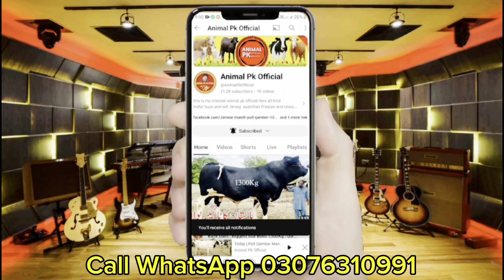Jersey Cow For Sale Biggest Milkng Cow | Top Australian Crass Cow For Sale | Malik Dariy Farm